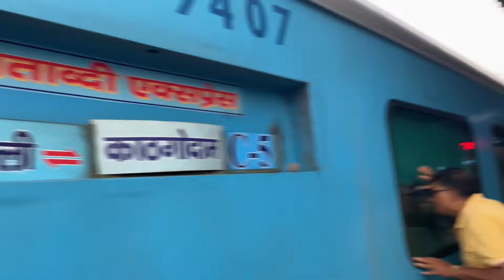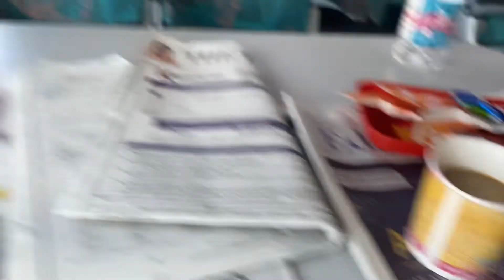Train 🚂 journey Delhi to Kathgodam| Ep-1| Travel vlog |Uttrakhand | India |UAE